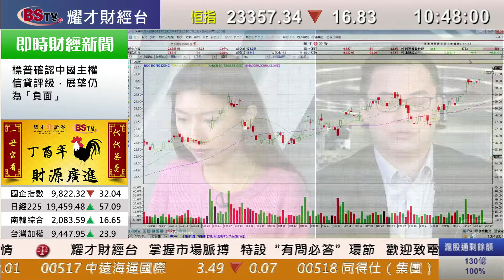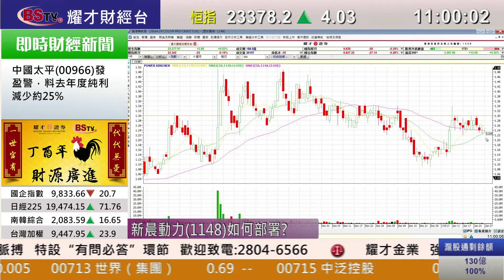耀才財經台 即市攻略 黃雪瑩 譚智樂－永利澳門上季純利跌27%，濠賭股前景分析；有問必答：2318、00700、0123